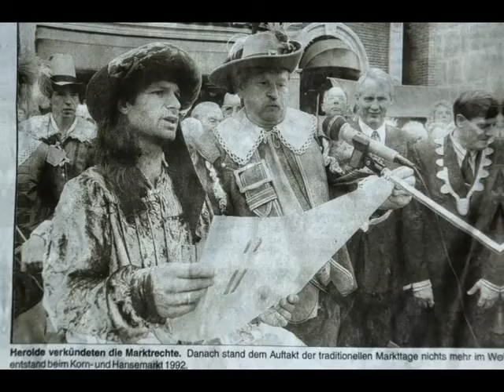Norbert Hanewinkel -die Jahre 1980 - 1985 Wanderfalk, Schmitz Backes Kompanie und Saltarello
Eine erste musikalische Retrospektive von etwa 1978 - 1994 gibt einen Überblick in Medleyform meiner FolkRock -Musikgruppen Wanderfalk (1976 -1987),Schmitz Backes Kompanie (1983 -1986) , meine solistische Tätigkeit Filmmusik, sowie dem Ensemble Saltarello (1986 - bis 2020).

In unregelmässiger Folge wird der Inhalt aktualisiert, da noch viele alte Songs, Fotos und Videos digitalisiert werden müssen. Die  Lieder, an denen ich als Urheber die Rechte habe, werden in Zukunft im Rahmen der Überarbeitung meiner Webseiten (bis September 2020) auch grösstenteils als ganze Stücke  hier veröffentlicht.

Zu meiner Person:  Jahrgang 1959, Leverkusener, seit 1992 im Westerwald lebend. Beruf, wie man denken mag -Musiker. Komponist und Textdichter, Arrangeur von freien Weisen, sowie Leiter der genannten Musikgruppen ;-)
Ich spiele recht viele Instrumente, natürlich Gitarren in jeder Form, Bass, Schlagzeug,Keyboards,Akkordeon,Mandoline,Banjo,Mundharmonika,PedalSteel,Fiedel, .und aufgrund meiner Vorliebe für traditionelle und mittelalterliche Musik auch Dudelsack,Schalmei,Drehleier,Flöten, Rankett, Krummhorn,...und so weiter.

Soweit bis jetzt ;-)